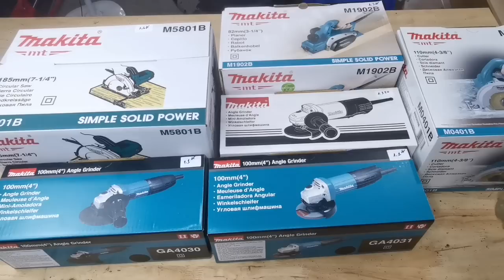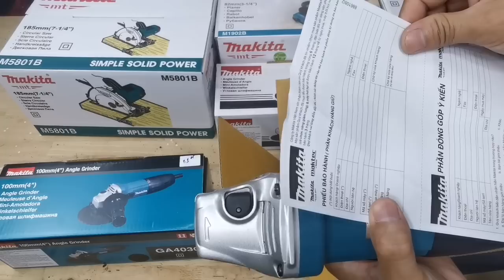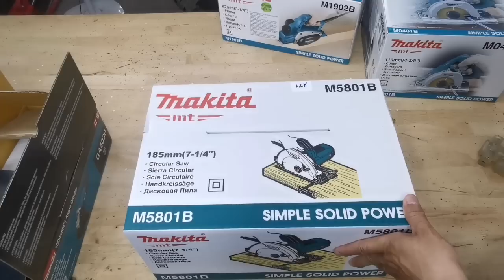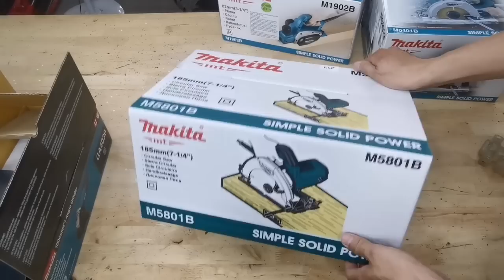Máy mài, Máy cưa đĩa, Máy cắt đá, Máy bào Makita lên sóng cuối tuần